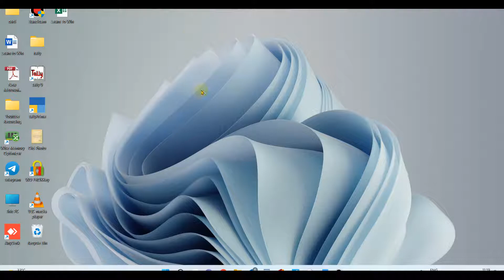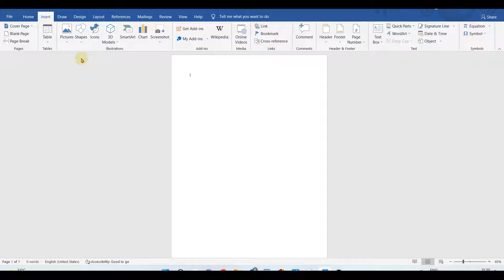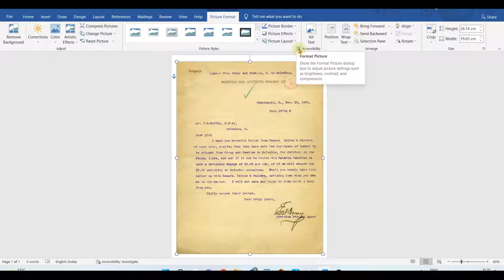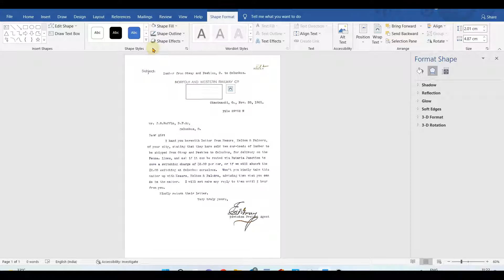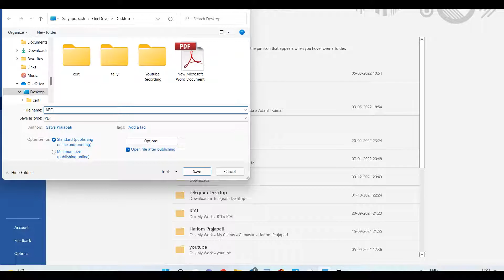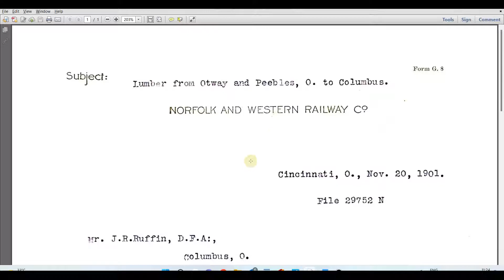How to Repair Old Document in Microsoft Word | Old Document Convert to New Document in MS Word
Es channel par aapko educational Videos milengi related to All Type of Tax, Microsoft Excel, Word, Powerpoint and Access Etc.

Learn To Win
Learntowin